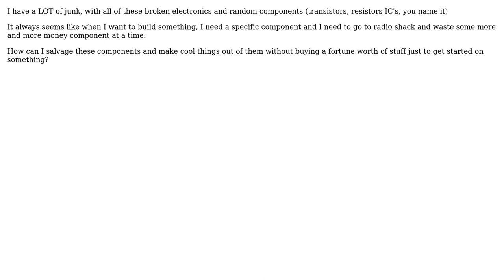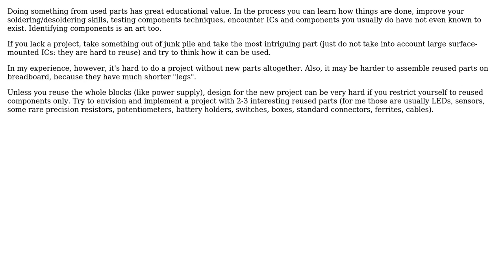Electronics: How to build stuff with random components? (2 Solutions!!)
Electronics: How to build stuff with random components?

With thanks & praise to God, and with thanks to the many people who have made this project possible! | Content (except music & images) licensed under CC BY-SA | Music | Images & others | With thanks to user skyler user Roman Susi user Iancovici and the Stack Exchange Network Trademarks are property of their respective owners. You are responsible for your own actions.